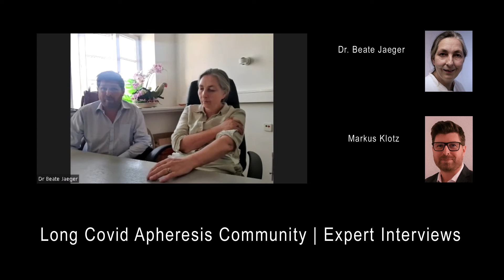Long Covid Apheresis Community - Expert Interviews: Dr. Beate Jaeger and Markus Klotz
Expert Interviews

Our expert interview with Dr. Beate Jaeger and Markus Klotz who were two of the first people who started to work tirelessly for us Long Covid, Post Vac Syndrome and now also Chronic Illness sufferers. They have treated hundreds of patients successfully.

Their clinics which are the only existing clinics specialised on Help Apheresis and Combination Therapy for Long Covid, Post Vac Syndrome and Chronic Illnesses you can find here:

(will be back online as soon as her new clinic in Bad Aibling has fully started operations, it is currently built up after her move from Mülheim)

For the last few months we have been collecting requests of our community members who to to interview and what questions to ask our interview partners.

Get on the community list to receive updates and available treatment slots first
List of all Help Apheresis clinics for Long Covid, Post Vac and Chronic Illnesses